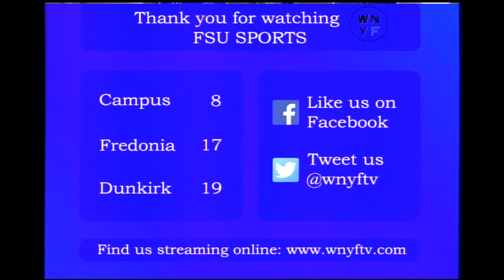SUNY Men's Ice Hockey Fredonia vs. Oswego